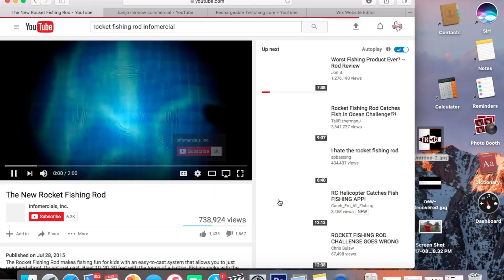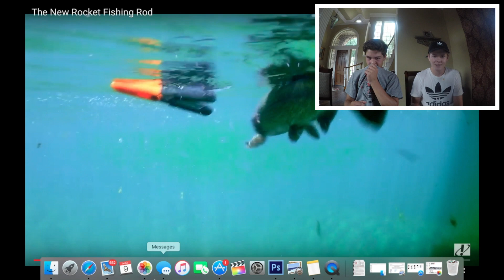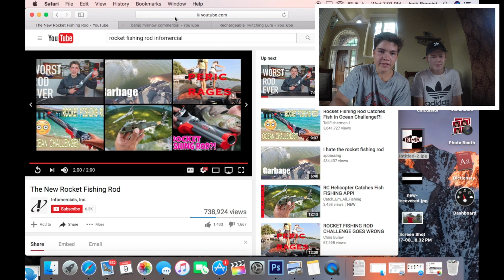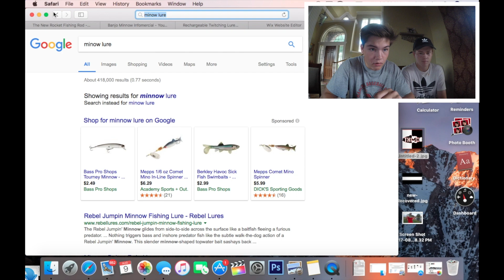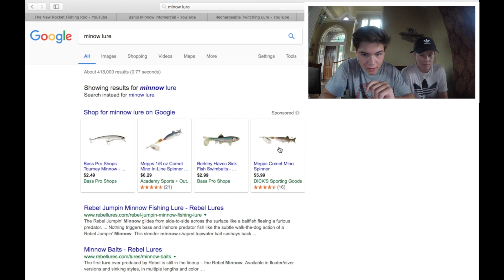These Fishing Companies Must Be Stopped!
Fishing Gear —

Reels:
Abu Garcia Revo STX
Abu Garcia Revo Premier
Abu Garcia Revo ALX
Lews Speedspool BB1
Lews Speedspool Mach II

Rods:
Abu Garcia Veritas
Abu Garcia Ike Signature
Abu Garcia Vendeta
Lets American Hero Speedstick
Lews Mach II Speedstick

Camera Gear —

GoPro Hero 4 Session x2

Donate to the Wounded Warrior Project to help our veterans who fought or are fighting for the freedom that makes it possible for us to upload Youtube videos

Also make sure to buy cool apparel from Under Armour

We are so glad to be helping out K9s For Warriors. If you want to donate or learn more about this great organization, please visit this